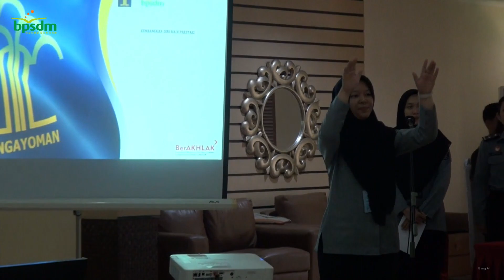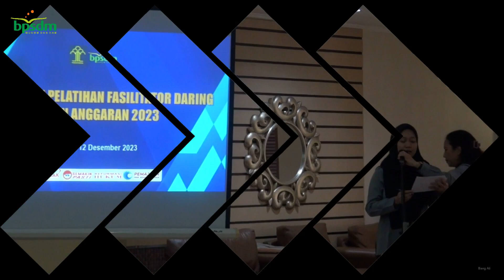PEMBUKAAN PELATIHAN FASILITATOR DARING